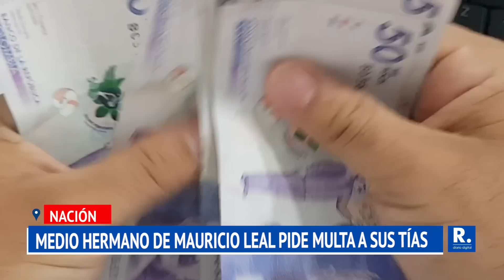Medio hermano de Mauricio Leal le reclama a sus tías el dinero de la multa que pagará Jhonier Leal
Las multas que se imponen en las condenas, van a un fondo para la prevención del delito en el Consejo Superior de la Judicatura, no a las víctimas.

¡Siempre Informando! 📢/